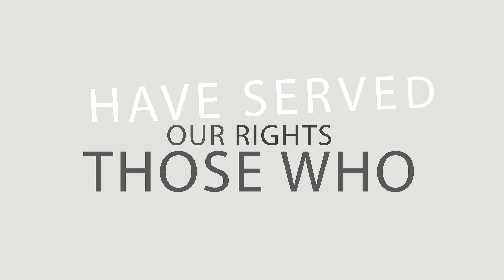Baba Ranjit Singh Ji Khalsa - Sikh Relief